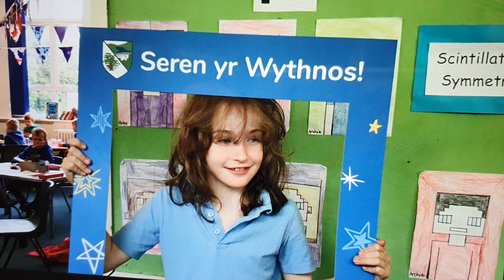Seren Yr Wythnos 20th May 2022